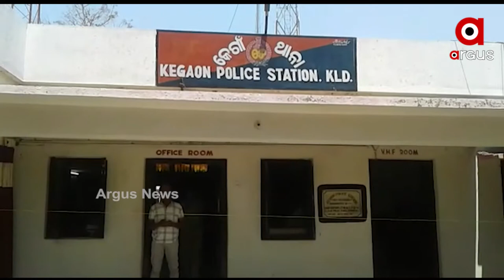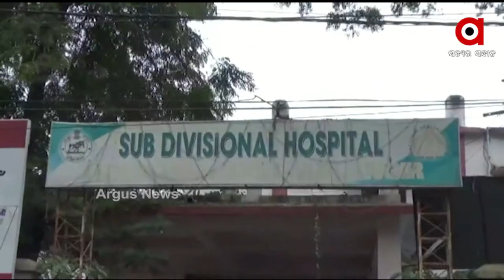ନୂଆଁଖାଇ ଏକ୍ସପ୍ରେସ | 15 October 2021 | Argus News